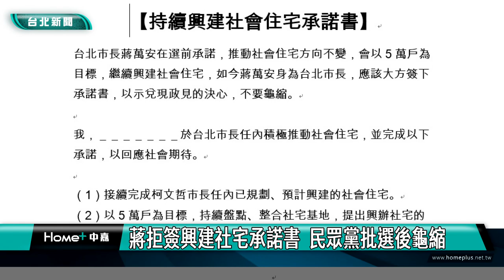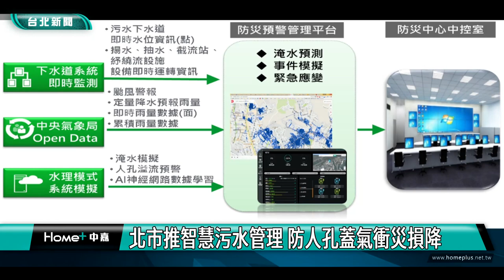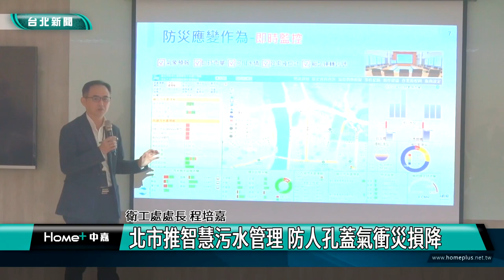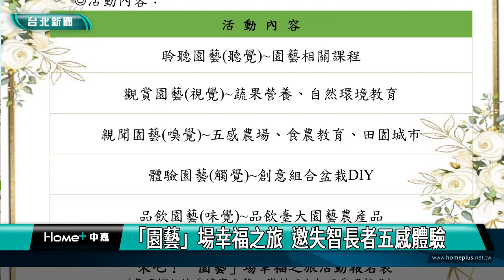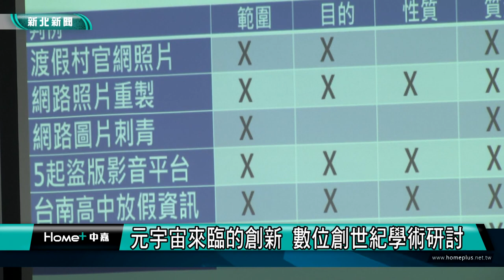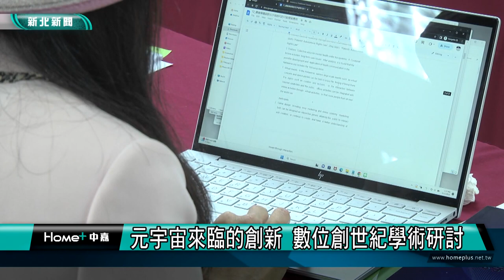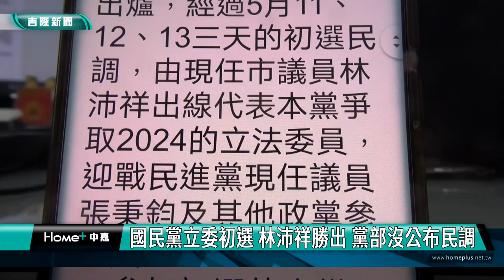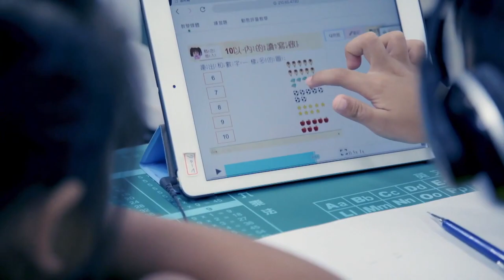中嘉台北新聞-20230516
00:20 憂信義區天坑重演-西新里長籲北市府資訊透明
02:56 蔣拒簽興建社宅承諾書  民眾黨批選後龜縮
09:43 文山茶筍節 當一日茶農體驗貓空採茶趣
13:13 文山公所歡慶母親節 宣導市府人口政策
17:02 內湖新移民烘焙班開課 助新移民拿證照圓夢
21:47 嚴防登革熱病媒蚊 台北市總動員清孳生源
25:29 消滅登革熱  松山區孳生源清除日誓師
26:52 北市推智慧污水管理 防人孔蓋氣衝災損降
33:13 「園藝」場幸福之旅  邀失智長者五感體驗
37:41 元宇宙來臨的創新 數位創世紀學術研討
45:08 減少治安死角 市府補助1200萬增設監視系統
49:08 國民黨立委初選 林沛祥勝出 黨部沒公布民調
51:55 工建路修剪行道樹   臨停兩旁車輛請注意

臉書追起來
Home 中嘉- 吉隆有線電視

趣聞不漏接
吉隆官網(中嘉新聞)

喜歡看電視?